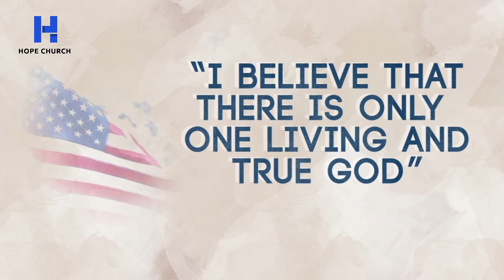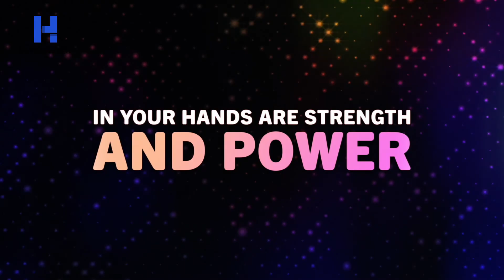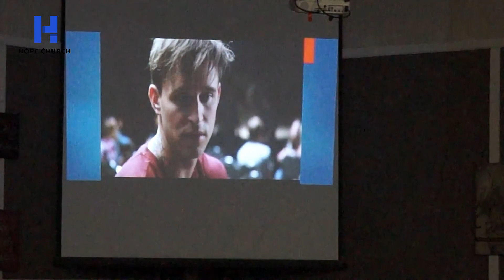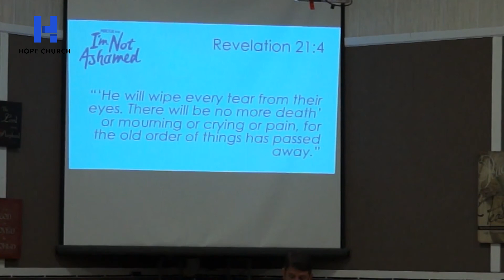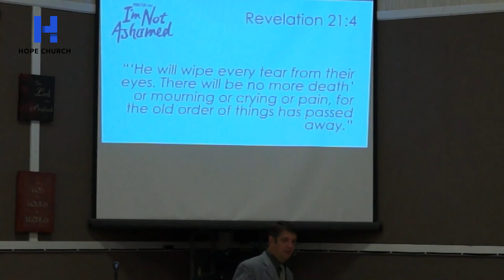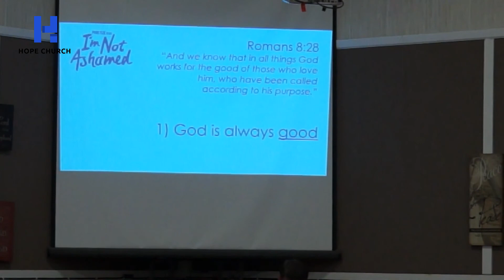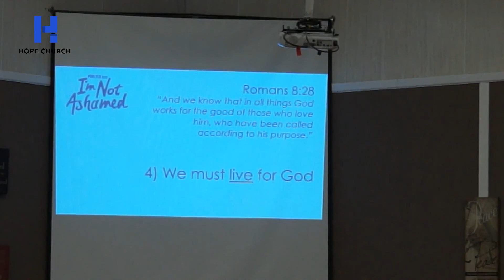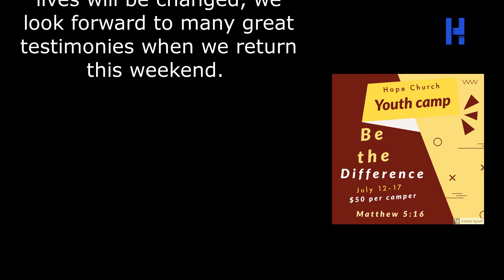God's Love and My Pain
A message from Pastor Ben from 2016 that still speaks to the issues we face today.